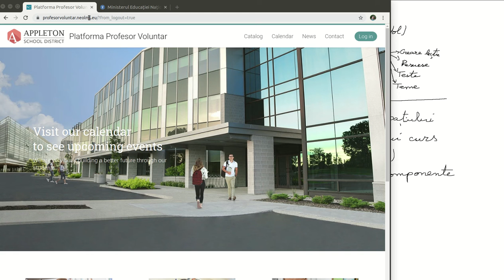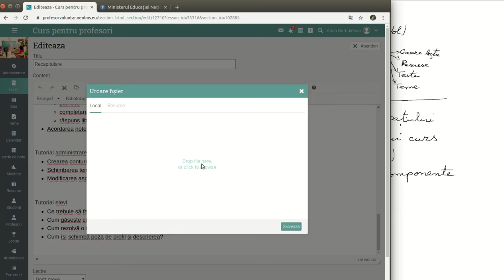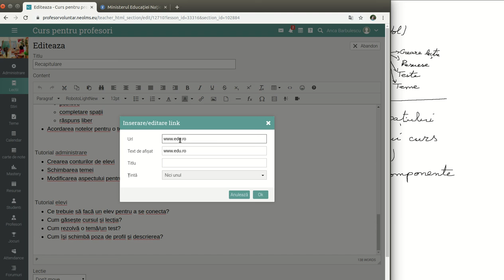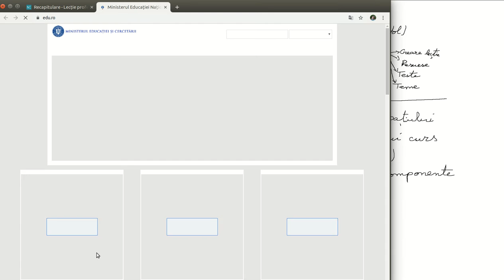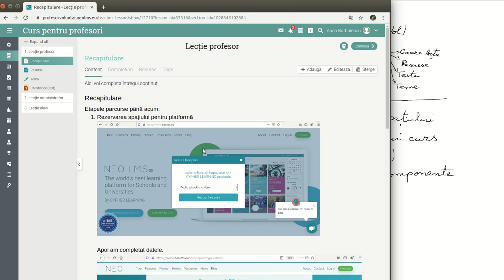Tutorial Platforma 00006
Inserarea în conținutul teoretic a unui link, a unui fișier de pe calculator sau a unei formule științifice (matematice).
Lucrăm intens la completarea și retușarea traducerii platformei în limba română, motiv pentru care puteți găsi unele inadvertențe între termenii prezentați în video și cei găsiți pe platforma actuală!